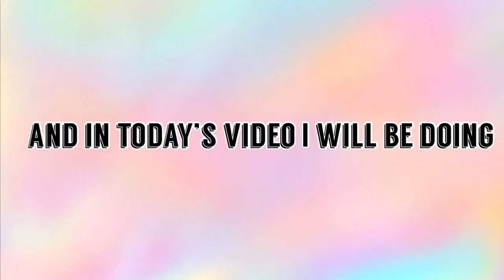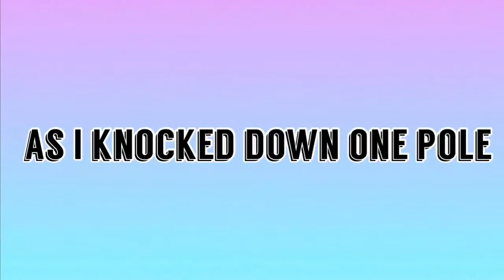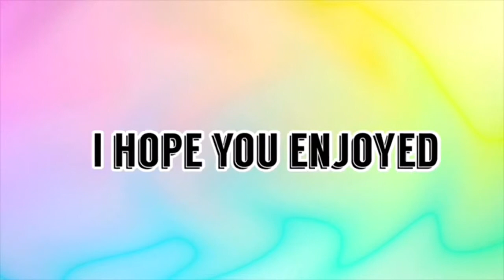Showjumping| Coxleigh Barton| 70cm| Daisy| Itz.Hattie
Hello everybody my name is Harriet but for short it’s Hattie so I guess my channel is Itz.Hattie. I do things all to do with horses and ponies. I hope during these videos you get inspired or you learnt something because you can’t stop learning about these amazing animals ;)

This video is all about me and Daisy doing our second 70cm showjumping class. We hope you enjoy. And this was at Coxleigh Barton in Devon. Thank you again.

Daisy|
9 years old
13.2hh
Irish
Dark dun

Vogue|
25 years old
14.2hh
Welsh section C
Black

Joe|
23 years old
16.2hh
Irish sport horse
Dark bay/black

I